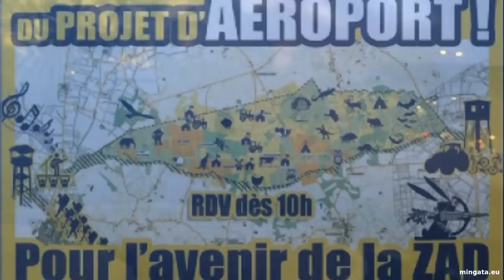Toutes et tous à Notre-Dame-des-Landes le 27 février 2016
"...La résistance à Notre-Dame-des-Landes est aujourd'hui devenue emblématique de tant d’autres luttes contre les destructions environnementales et sociales, de tant de combats face à la disparition des terres agricoles ou aux causes du changement climatique. Elle marque un refus ferme de la marchandisation continue du territoire et de nos vies. Ce qui se construit sur la ZAD est porteur d'un immense espoir parce que s'y inventent d’autres manières d’habiter le monde, de cultiver, de créer et de s'organiser en commun. Les 30 et 31 janvier, c'est un millier de personnes qui sont venues participer à plus de 30 chantiers simultanés pour renforcer ce que Vinci voudrait détruire. En ces temps d'état d'urgence en passe de devenir perpétuel et d'atteinte prolongée aux libertés publiques, la détermination qui anime le bocage est un encouragement contagieux à ne pas se résigner..."